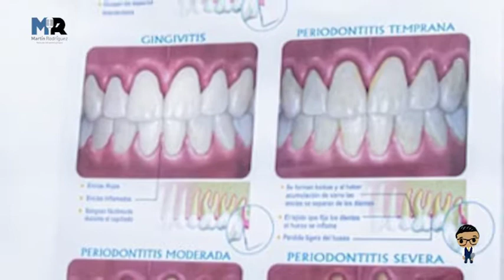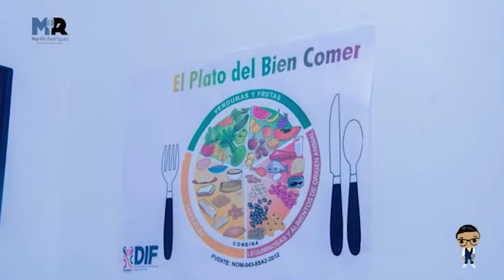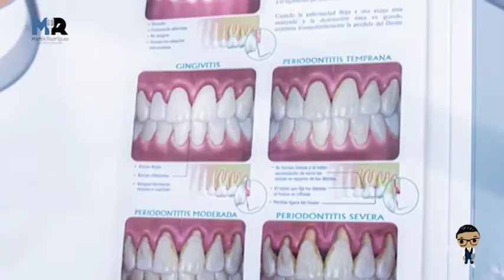DIF Apetatitlán subsidia carne y leche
Al menos 200 familias recibirán de manera mensual,
tres kilos de carne de res y cerdo, tipo premium, así lo dio a conocer Miriam Martínez Sánchez, Presidenta Honorífica del Sistema para el Desarrollo Integral de la Familia (DIF) del municipio de Apetatitlán,